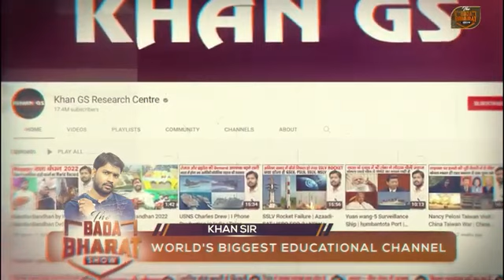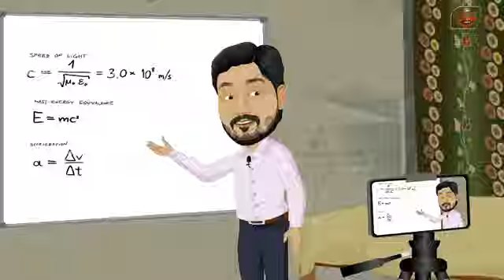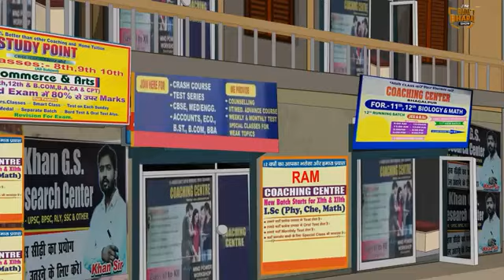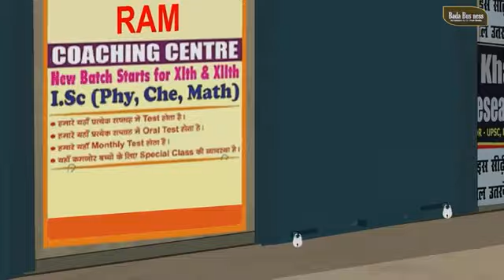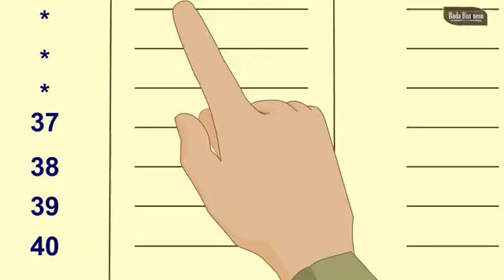Dr Vivek Bindra Khan Sir Full Interview | Khan Sir and Dr Vivek bindra Video